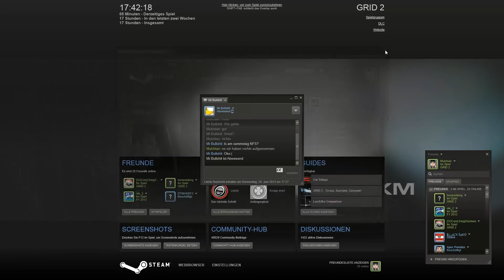GRID 2 Multiplayer [German/Full-HD] #001 - Willkommen bei Rage-Online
Mulchian & Co. zocken für euch: GRID 2 Multiplayer (Folge 1)

Im Multiplayer stehen dem Spieler viele verschiedene Modi zur Verfügung, z.b:
Race, Endurance, Drift, Touge, Checkpoint, Face Off und Time Attack. An einigen der Events können via Onlineverbindung bis zu zwölf Spieler gleichzeitig teilnehmen. Dabei dürfen die Teilnehmer vorgefertigte Playlists verwenden oder auch durch den Zufall bestimmte Rennen absolvieren. Des Weiteren spielt die browserbasierte Erweiterung RaceNet eine große Rolle bei GRID 2. Dieses System registriert die Leistungen der Spieler und deren Rivalen. Neben der reinen Statistikfunktion soll RaceNet aber auch neue Aufgaben und Belohnungen bieten. Des Weiteren wird es globale Herausforderungen, Ranglisten und Coimmunity-Funktionen geben. Je besser ein Spieler bei den Rennen abschneidet, desto mehr »Follower« erhält er. Diese können ihm jedoch aber auch von Gegnern abgeluchst werden - beispielsweise bei den globalen Herausforderungen, die im wöchentlichen Rhythmus stattfinden werden. Außerdem können die Spieler Highlights aus ihren Rennen aufnehmen und via YouTube mit Fans aus der ganzen Welt teilen.
Viel Spaß!